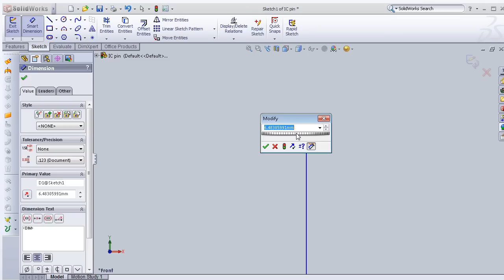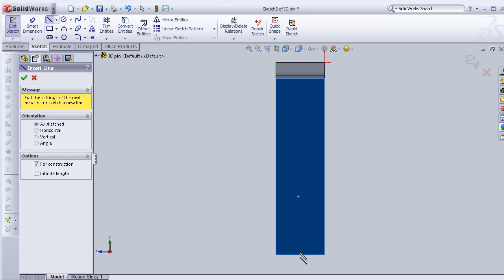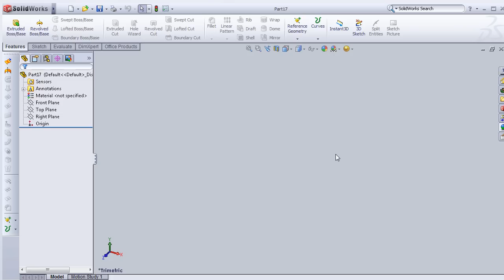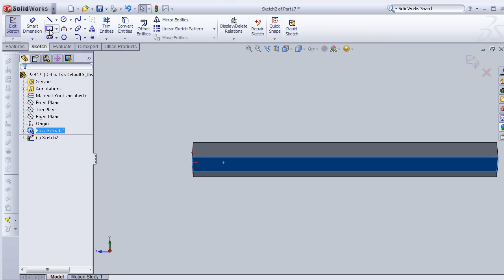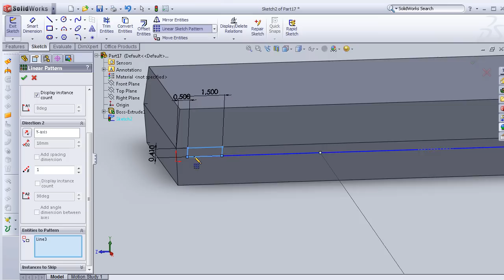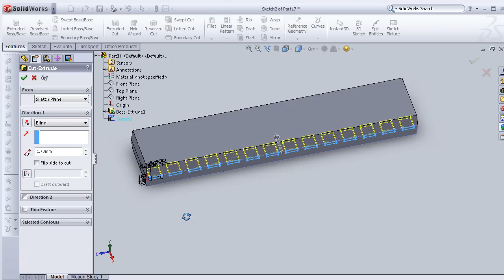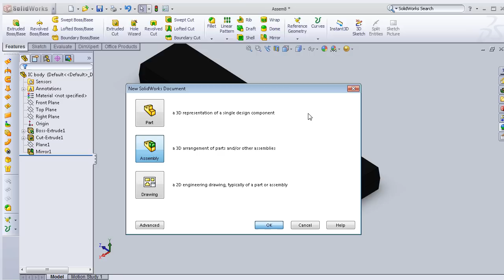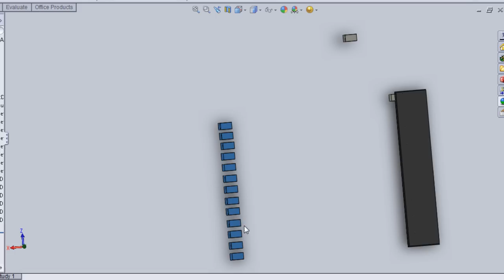SolidWorks P Tutorial #66: IC Modelling in SolidWorks 28pins(2parts & assembly)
#66 IC SolidWorks Tutorial. IC. Will be used to assemble arduino .
Regarding the leg! after assembling the first leg, linear pattern it on the first side, the mirror them to second side!

This Channel contains topics about:

- SolidWorks Sketch
- SolidWorks Surface
- SolidWorks Motion
- SolidWorks COSMOS
- SolidWorks Drawing
- SolidWorks Weldments
- SolidWorks Mold Design
And MORE